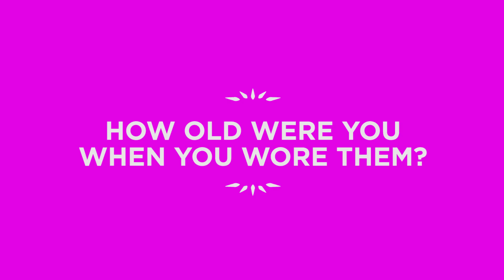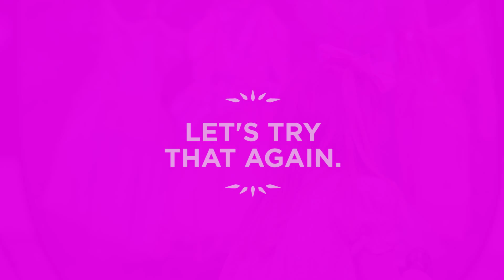Emersyn Turns Five! | 2015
An Interview with Emersyn about Turning Five Years Old.